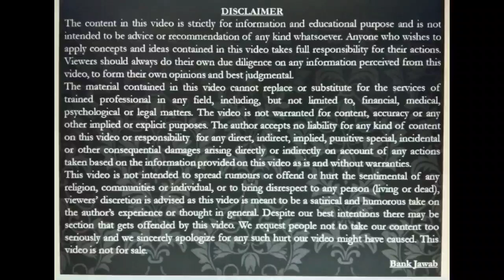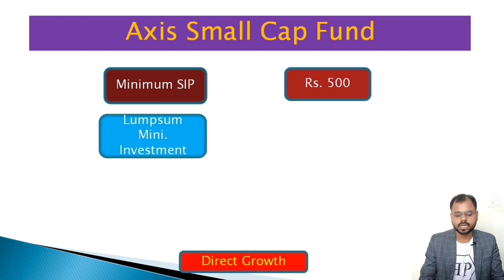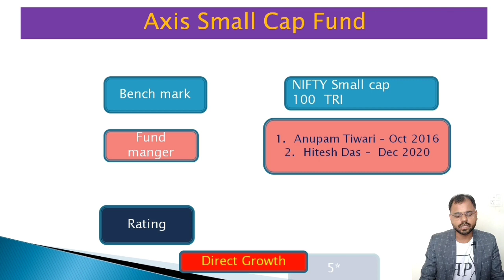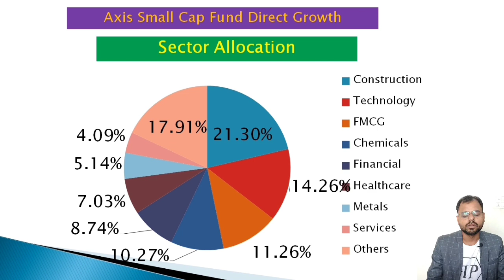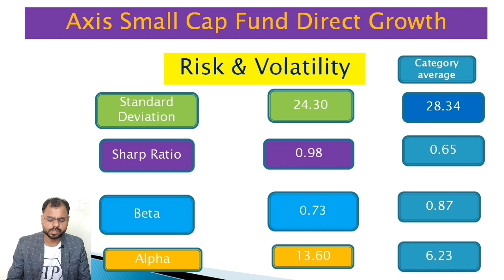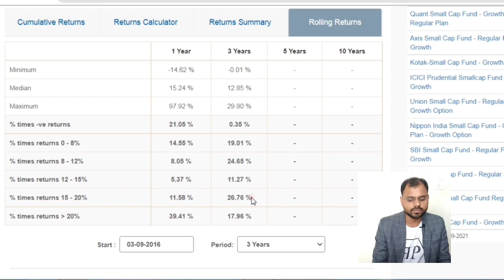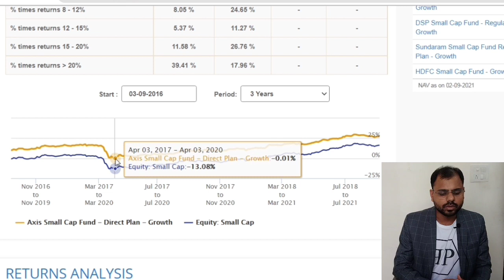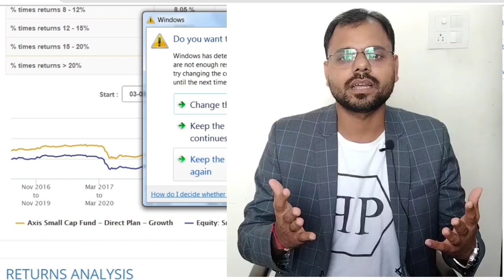Best small cap mutual funds 2021 | Best small cap mutual fund to invest now | Axis small cap fund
Best small cap mutual funds 2021. Best small cap mutual funds to invest now. India's no.1 small cap mutual fund. Top small cap mutual funds for 2021. High return small cap mutual funds for 2021. Best small cap mutual funds for sip. Axis small cap mutual fund. Axis small cap fund direct growth review.

About the video : I describe all the parameters like risk ratio, rolling returns, last years returns, top 10 holdings, sector allocation and all other basics of axis small cap fund direct growth. watch till end

Boya BY M1 mic

Boya BY M1 PRO Mic

Tripod For DSLR and Mobile

DSLR Camera Canon EOS 200D

VIVO V20 MOBILE

TCL 32" Smart LED TV

GREEN Screen

Axis small cap fund direct growth review

Video created and edited by Arvind Dangi